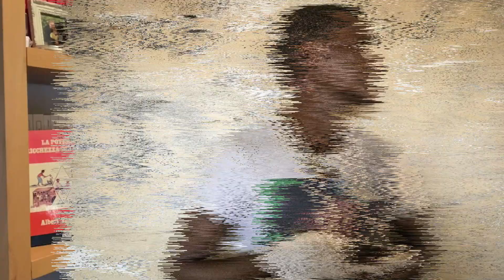IL PUNTO di Giulio Albanese - Episodio 12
Non solo Ucraina. Tra le tante le guerre in corso in Africa, la più sanguinosa è quella che dal novembre 2020 colpisce la regione settentrionale del Tigray, in Etiopia. Scopri le altre notizie sull'Africa nel sito di Nigrizia